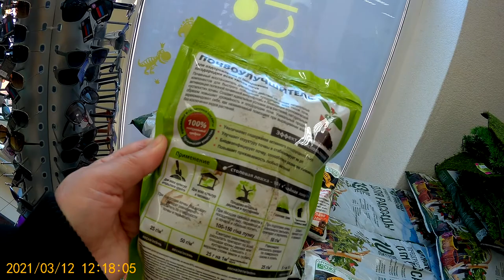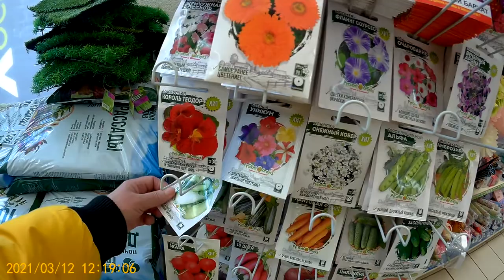FIX PRICE! МАРТ 2021! УДИВЛЯЕТ НОВИНКАМИ! ВЕСНА! ПОДАРКИ!